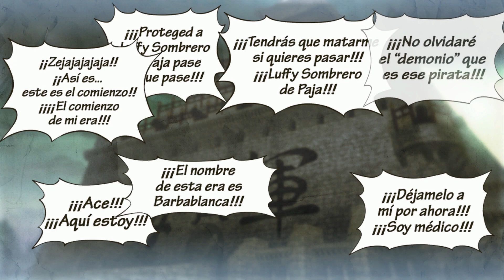SE ACABA LA GUERRA! CAPITULO 18 ONE PIECE PIRATE WARRIORS 3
↓↓↓↓↓↓↓↓↓↓ HELADOS GRATIS ↓↓↓↓↓↓↓↓↓↓

MUUUUUYYY BUEEEENAAAAS COMPAÑEROS DEL METAL!

LO ESTOY JUGANDO EN PC STEAM

⇓⇓⇓⇓Información Importante⇓⇓⇓⇓